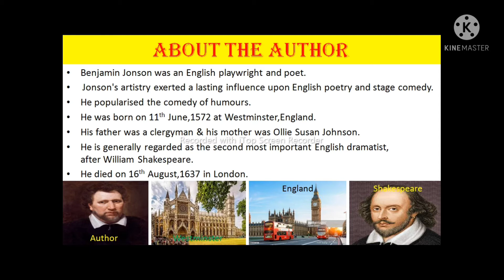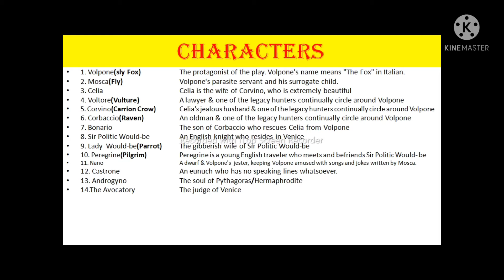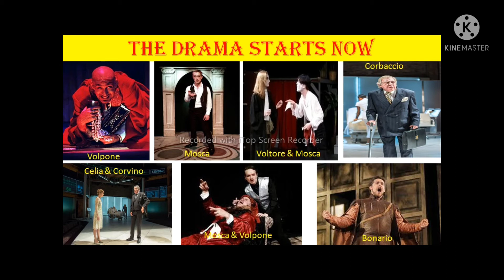Volpone by Ben Jonson summary in Bengali.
Different parts of this video:
1.About the author.
2.About the drama.
3.Characters.
4.The drama starts now.